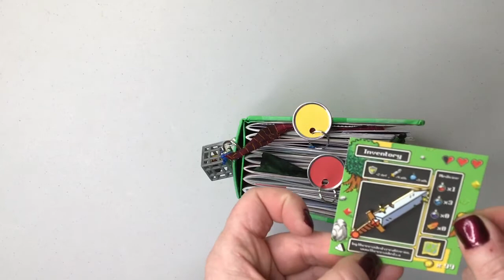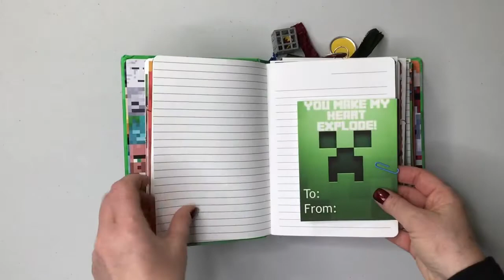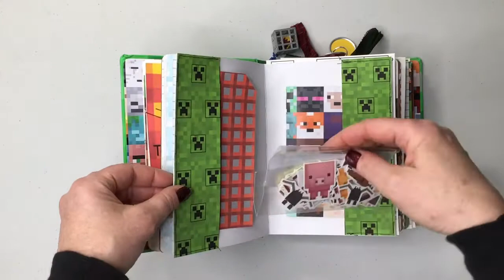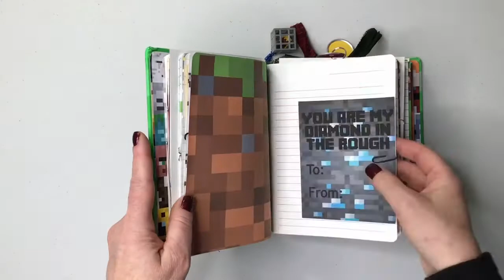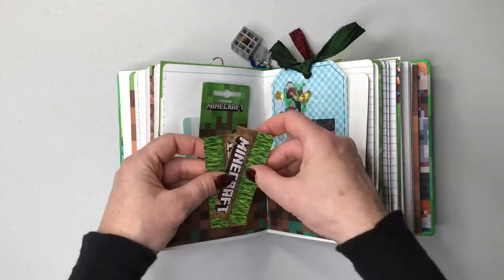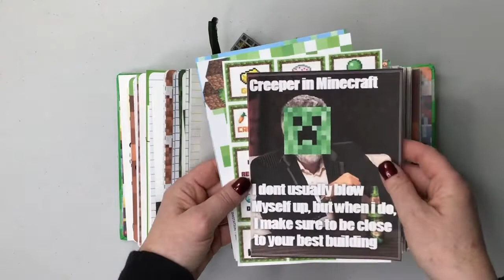MineCraft Journal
Etsy shops used in this journal:
Spoonflower (fabric)
DamZeiArtt
PreppyPapers
ScrapMeNow
RebeccaPowelDesigns
WonkyAvocado (stickers)